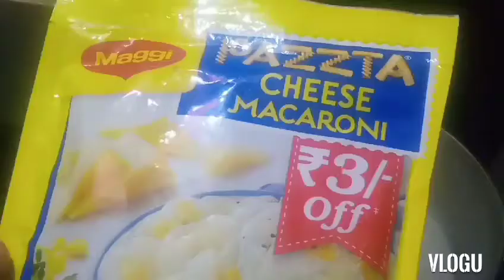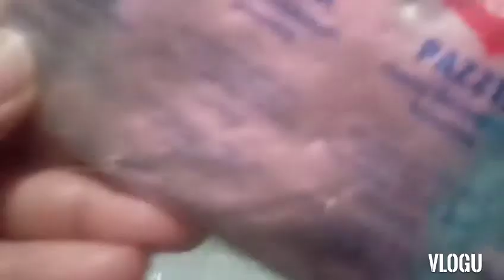Andaze banya Kuch Aur # Kiss Day Spacial ❤️ se